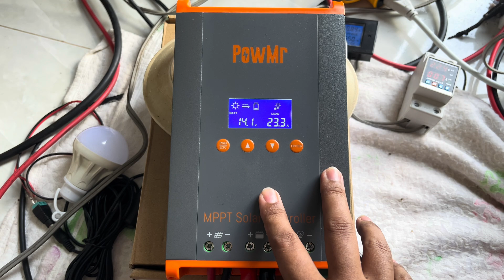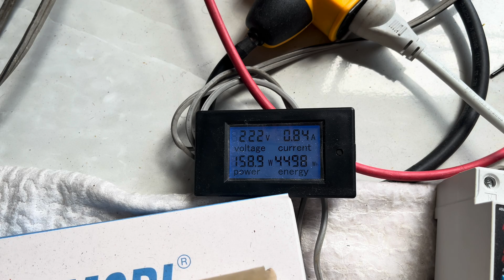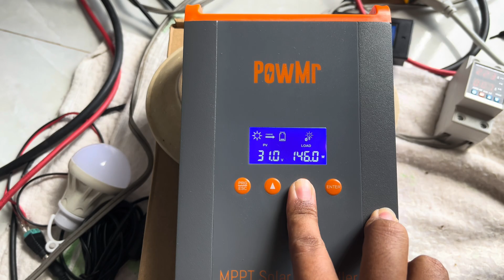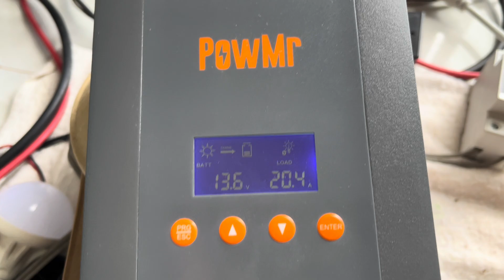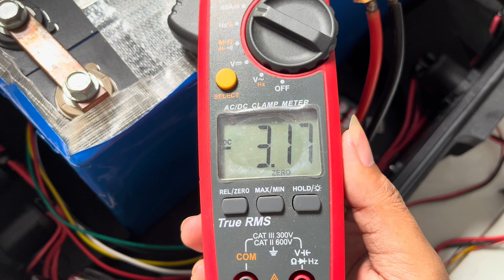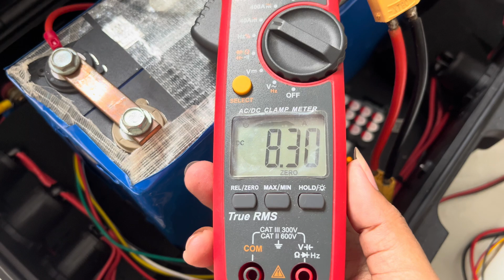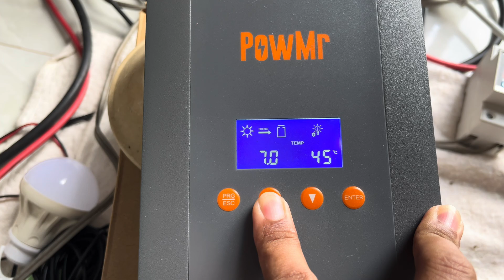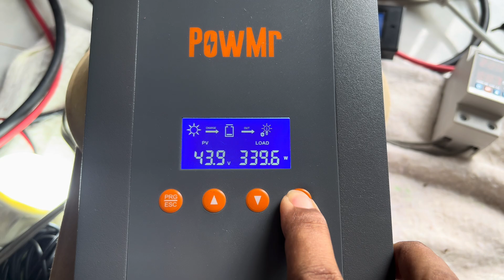เทคนิคใช้งาน MPPT Charger ที่ไม่มีฟังก์ชั่นปรับค่ากระแสชาร์ท (CC) ชาร์ทยังไงไม่ให้แบตพัง!! เสื่อมไว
สวัสดีครับ วันนี้พ่อบ้านโซล่า จะมาแนะนำ เทคนิคการใช้งาน MPPT Charger รุ่นที่ไม่มีฟังก์ชั่นปรับตั้งค่ากระแสชาร์ท (CC) หรือตั้งค่าแอมป์ชาร์ท อย่าง PowMr MPPT Charger Controller ขนาด 60A รุ่น HHJ60-PRO ปี 2024 รวมไปถึงรุ่นอื่นๆ ที่ไม่มีฟังก์ชั่นปรับตั้งค่าแอมป์ชาร์ท ว่าใช้งานอย่างไร ชาร์ทอย่างไร ไม่ให้แบตเตอรี่พัง เสื่อมไว ซึ่งผมต่อใช้งานกับแบตลิเธียมฟอสเฟต LifePO4 (LFP) ในระบบ 12v ขนาด 120Ah ของ CATL กับแผงโซล่าเซลล์ RAPD ขนาด 550w แบบ Mono Halfcell N-Type กระจก 2 ด้าน 1 แผง และอินเวอร์เตอร์สวิทชิ่ง TBE ขนาด 2000w